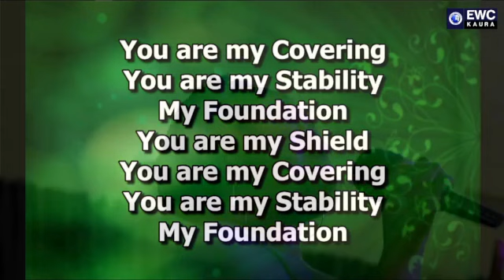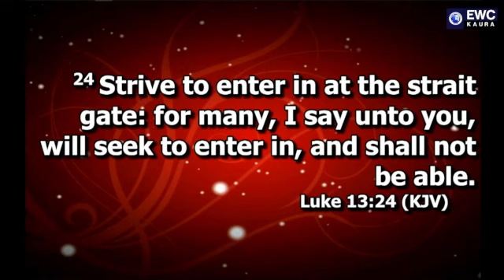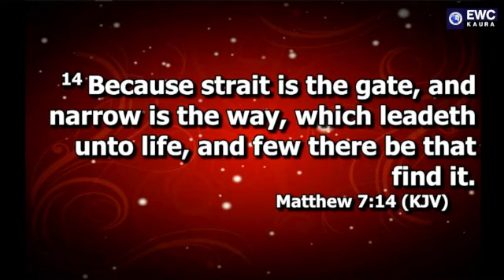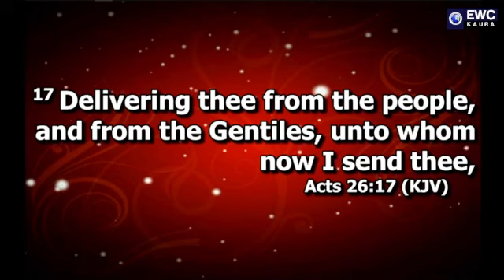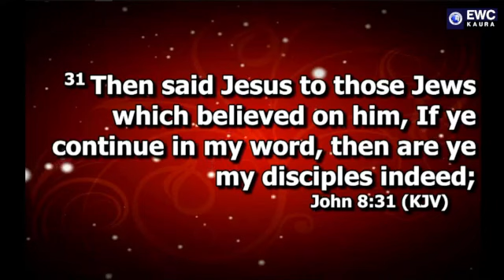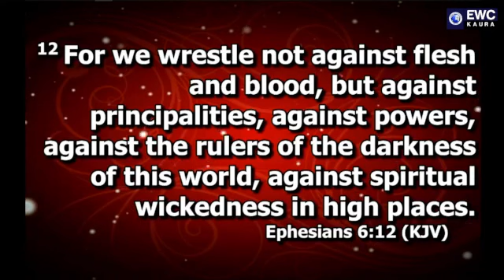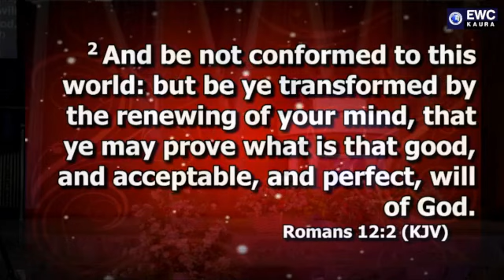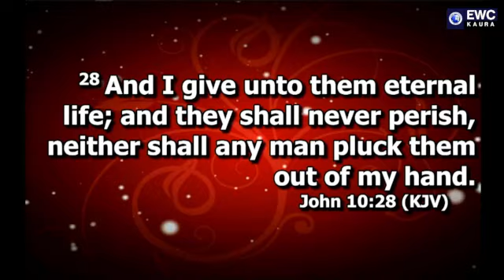2nd Quarter Prayer Conference 2023